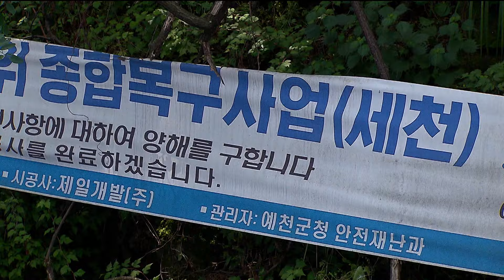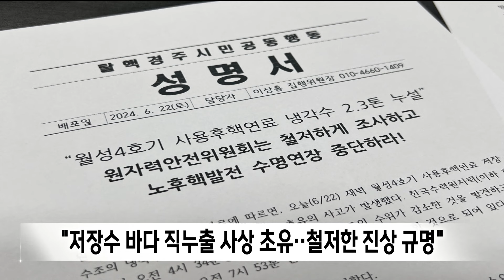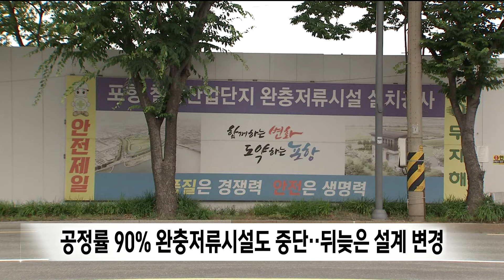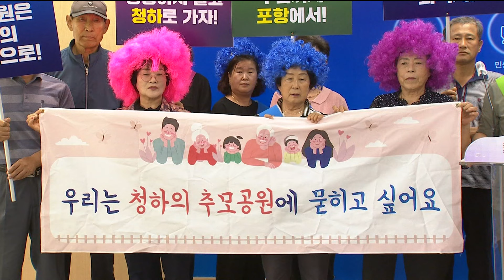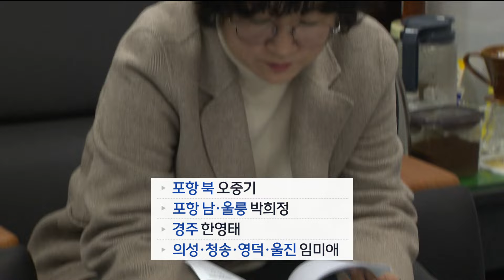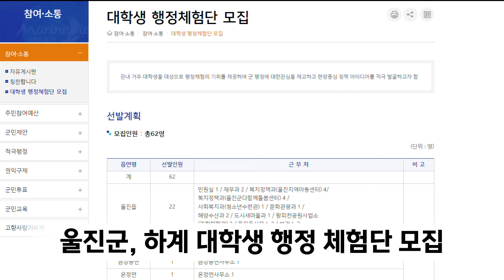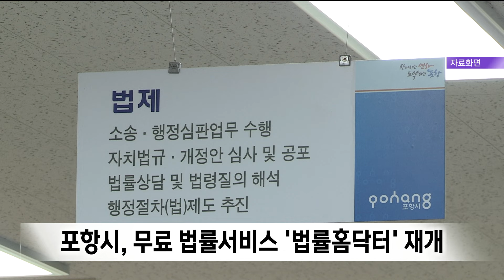2024년 06월 24일 뉴스데스크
2024년 06월 24일 뉴스데스크

1.타이틀
2."힌남노 태풍 2년 지났는데..더딘 복구에 장마가 걱정인 주민 -박성아
3."곧 장마인데".. 경북 재해복구율 50% 겨우 넘겨-엄지원
4.월성4호기 사용후핵연료 저장수 2.3톤 바다로 누설
5.포항 철강공단 구무천 오염토 정화 또 연기..이번엔 '부실 설계'-장성훈
6.포항 구룡포·청하에 추모공원 유치 희망
7.경주시의회, 읍면동 현장 행정감사 나서 -임재국
8.민주당 경북 13개 지역위원장 모두 확정
9.국민의힘 경북도당위원장에 박형수 의원
10.경주시, '박목월 미공개 시' 상설 전시회 전환
11.울진군, 하계 대학생 행정 체험단 모집
12.'이호재 멀티골' 포항, 인천에 3-1 완승..2위 도약
13.포항시, 무료 법률서비스 '법률홈닥터' 재개
14.뉴스데스크 주요뉴스

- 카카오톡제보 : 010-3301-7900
- 카카오톡ID : PHMBCJEBO